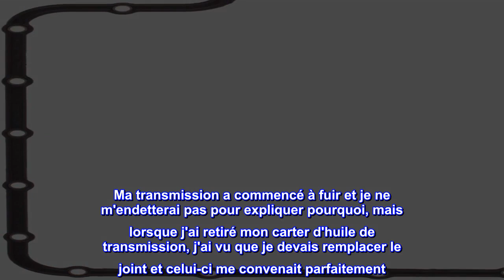Bon produit - ATP FG-300 Joint de carter d'huile de transmission automatique réutilisable de style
Bon produit -  ATP FG-300 Joint de carter d'huile de transmission automatique réutilisable de style OE

La construction de style sandwich permet la réutilisation
Les joints et joints de transmission ATP sont parfaitement ajustés, sans compromis sur les pièces de rechange.
Grande qualité
Ce type de joint de carter d'huile est réutilisable. Ma transmission a commencé à fuir et je ne m'endetterai pas pour expliquer pourquoi, mais lorsque j'ai retiré mon carter d'huile de transmission, j'ai vu que je devais remplacer le joint et celui-ci me convenait parfaitement. C'est une excellente qualité, l'une des meilleures que j'ai jamais achetées et je travaille sur des voitures/camions depuis de nombreuses années.